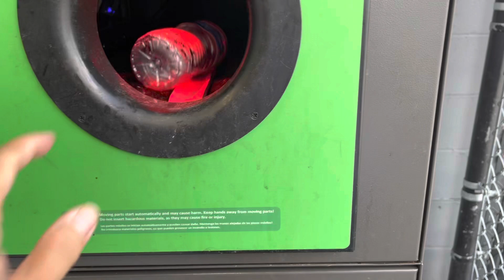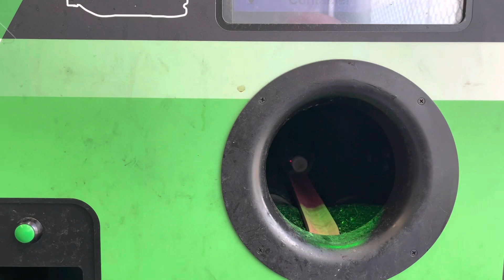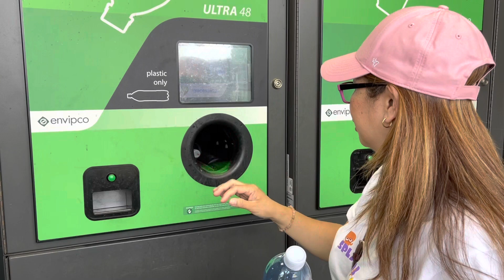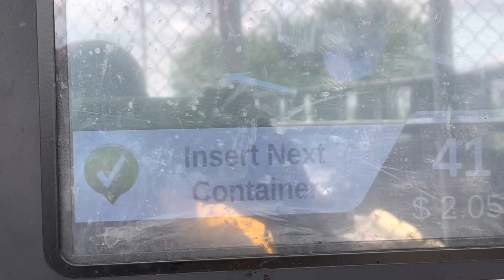How much money did I make today?